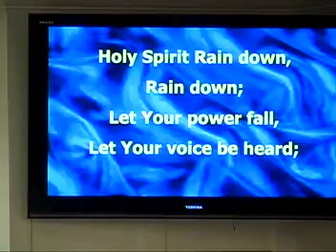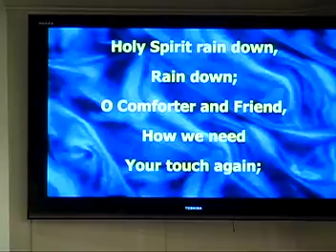March 19, 2017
AM Worship service